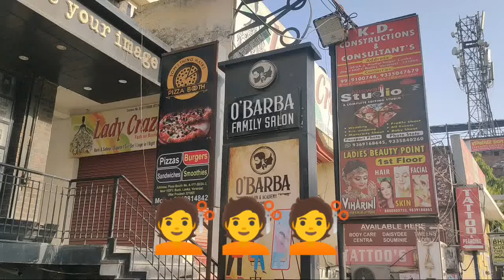LONG TO SHORT HAIR CUT/HAIR TRANSFORMATION/UNIQUE HAIR CUTTING ✂️ /SHOPPING VLOG